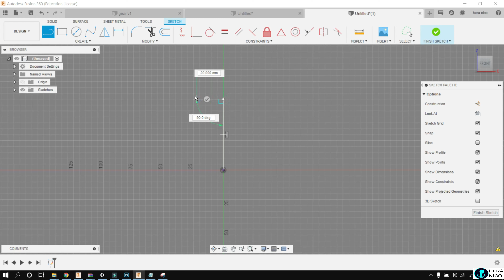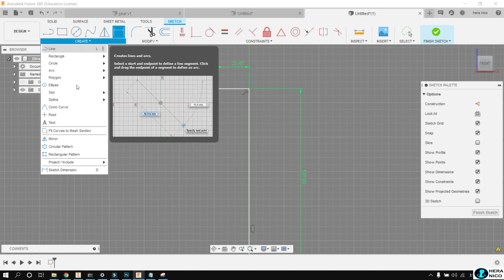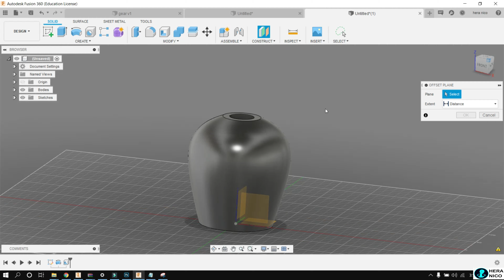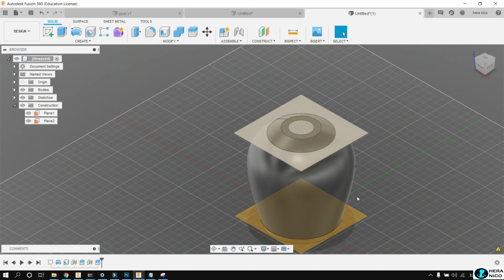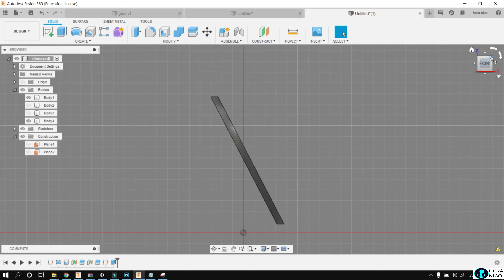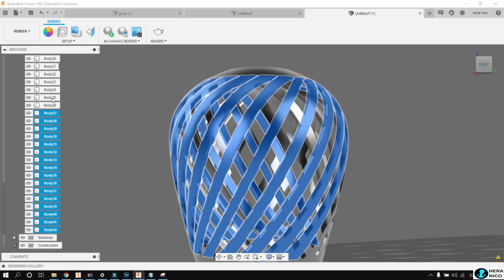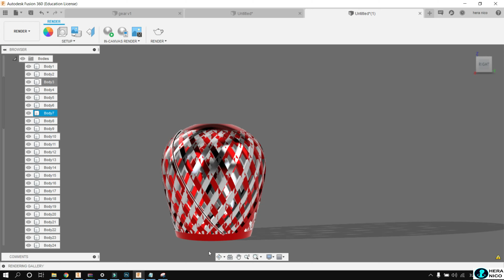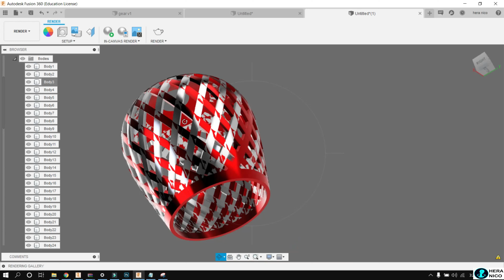Fusion 360 Design Lampshade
Dalam video tutorial ini kita akan belajar cara membuat  Lampshade  di Autodesk FUSION 360 .
Pemodelan 3D di Autodesk FUSION

autodesk fusion 360 basics tutorial pdf
autodesk fusion 360 basics tutorial
autodesk fusion 360 beginner tutorial
autodesk fusion 360 car design
autodesk fusion 360 crack windows
autodesk fusion 360 full download
autodesk fusion 360 full
autodesk fusion 360 full version
autodesk fusion 360 for mac